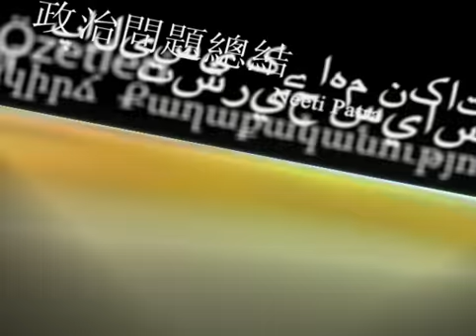Policy Brief 52: Moon Shot At 40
This week's segment highlights the 40th anniversary of the Apollo moon landing, which marks not only a monumental event in human history, but also a vision of what is possible when the world aspires together.

Follow VFW also in:

Facebook page: View From Washington